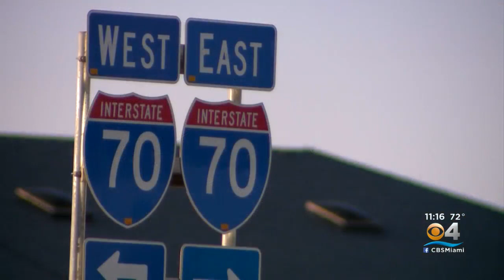Trucker Rogel Aguilera-Mederos Could Have 110-Year Sentence Reduced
Aguilera-Mederos was convicted in an interstate wreck that killed four people.